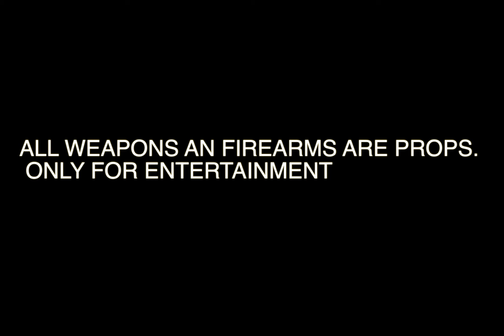Rayza Rocaine ft Yola Bizzy Body